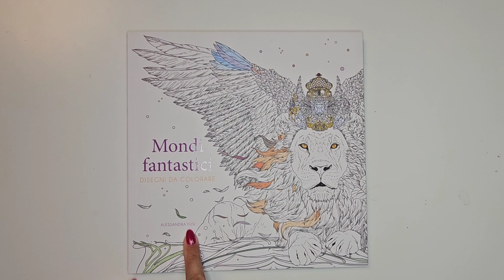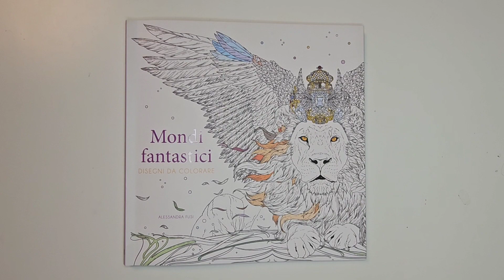* NEW RELEASE * Flipthrough Fantastic Worlds by Alessandra Fusi